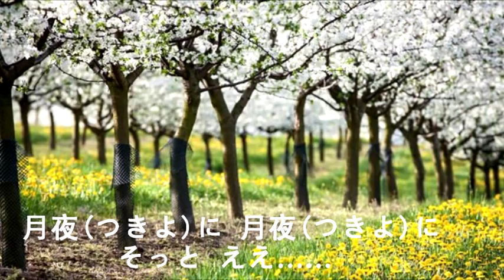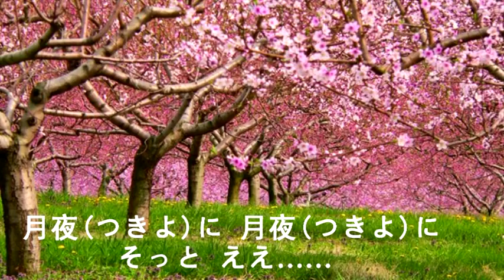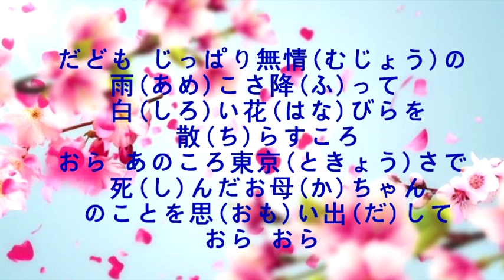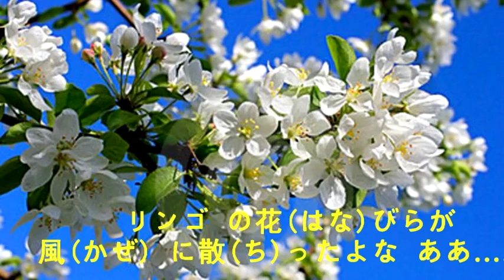リンゴ追分 (華語 蘋果花) - 游一真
リンゴ追分
作詞：小沢不二夫
作曲：米山正夫
演唱：游一真

リンゴ の花(はな)びらが
風(かぜ) に散(ち)ったよな
月夜(つきよ)に 月夜(つきよ)に
そっと　ええ……
津軽(つがる)娘(むすめ)は泣(な)いたとさ
つらい別(わか)れを泣(な)いたとさ
風(かぜ) に散(ち)ったよな　ああ……

お岩木(いわき)山(やま)のてっぺんを
綿(わた)みてえな白(しろ)い雲(くも)が
ポッカリポッカリながれてゆき
桃(もも)の花(はな)が咲き　さくらが咲(さ)き
そいから早咲(はやさ)きのリンゴの
花(はな)ッコが咲(さ)くころは
おらだちのいちばんたのしい季節(きせつ)だなや
だども　じっぱり無情(むじょう)の
雨(あめ)こさ降(ふ)って
白(しろ)い花(はな)びらを散(ち)らすころ
おら　あのころ東京(ときょう )さで死(し)んだ
お母(か)ちゃんのことを思(おも)い出(だ)して
おら　おら

ああ……